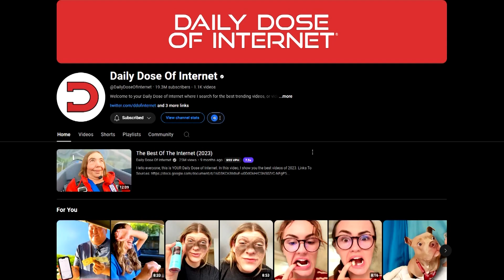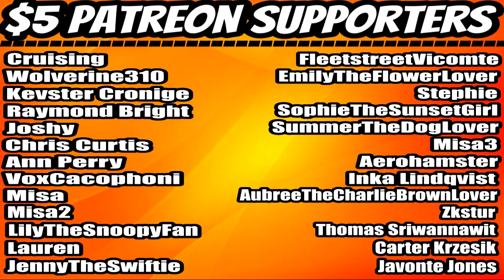Never Talk to Strangers (Daily Dose Of Internet) REACTION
⏰Intro –00:00
     Reaction – 01:41
     Final Thoughts -12:38
     Outro/Shout-Outs –13:23